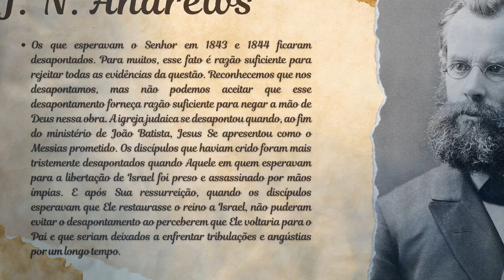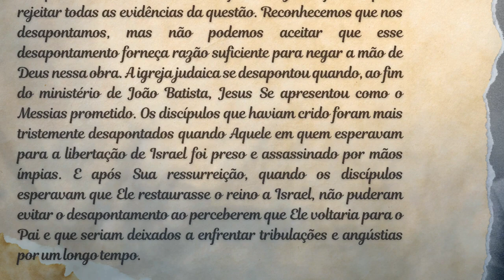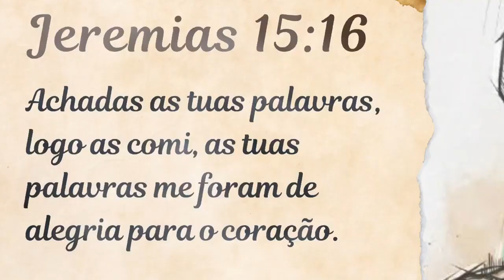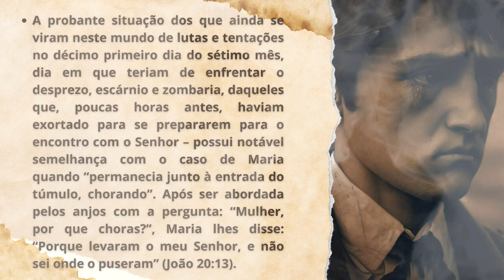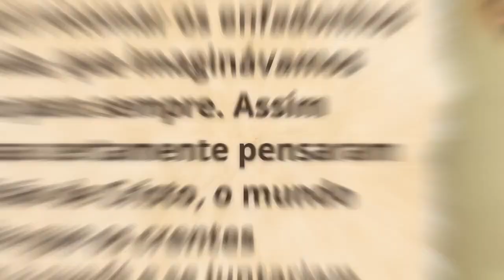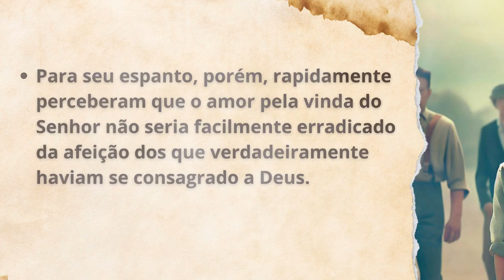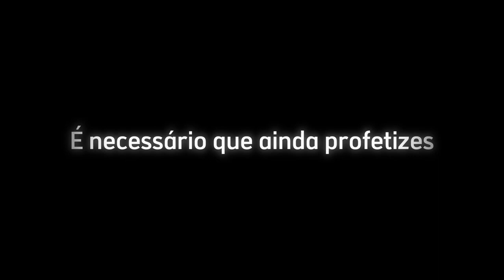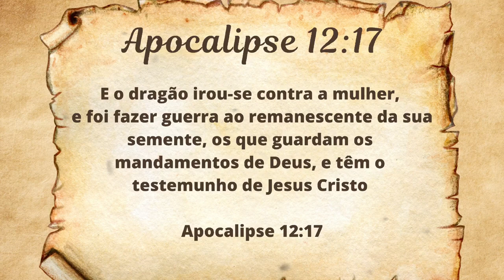ADVENTISMO DECODIFICADO | O Grande Desapontamento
Assista nossa programação ao vivo aos sábados ás 9h30 culto de adoração e louvor e na sequencia escola sabatina, aos domingos culto evangelistico ás 19h30 e quartas-feiras ás 20h culto de oração, direto Igreja Adventista do Sétimo Dia do Iguatemi no canal do YouTube

Cursos bíblicos on-line.

Conheça nossos cursos e atendimentos do (CVS) Centro de Vida Saudável